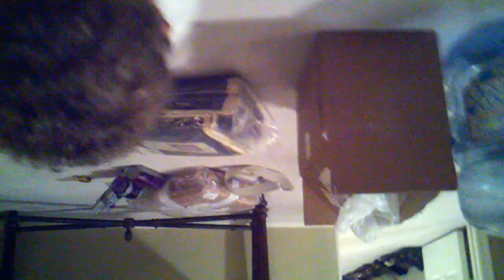Jaiden & Pop Pop Talking with Weights 14min 26sec Feb 2011